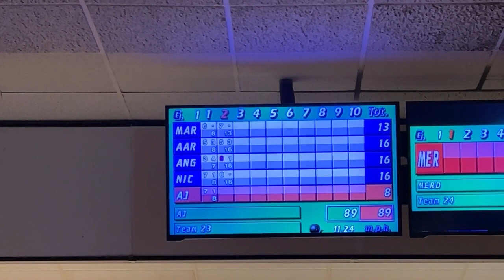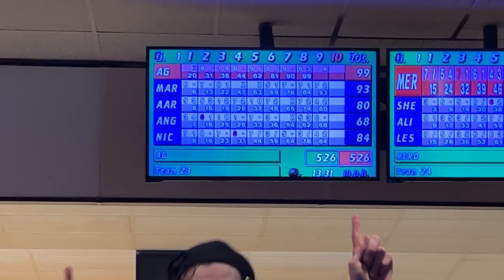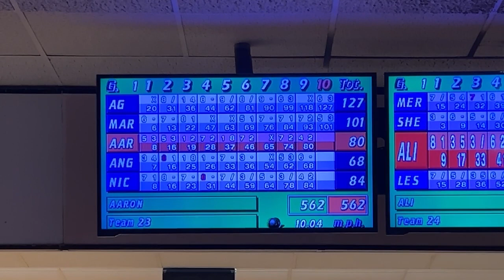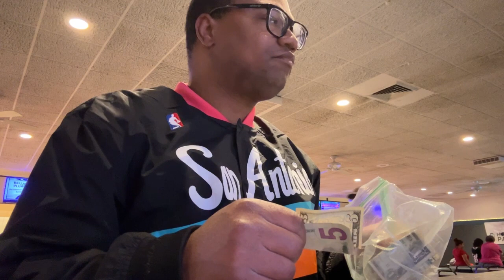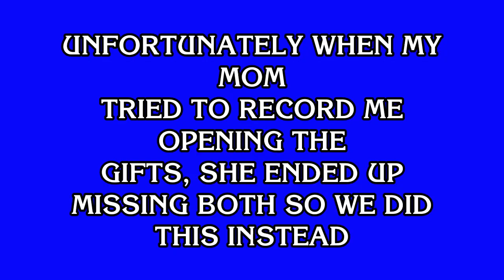My Jeff Green 30th Birthday Celebration at Bowling with Work and Family at Home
My Jeff Green year was stellar to say the least! Good to see you @SuperSonicFan113 and @ArmySoldierGirl!

The celebration will continue until the checkered flag of the 66th Annual Daytona 500 as we’ve got my GF @rosebuddy3766 possibly coming over for what might be a Sunday Rainout. Gonna be a damn good time for sure!

I will respond to you guys across Social Media, just bear with me! Thanks for making this day so special and of course for all the continued love and support!